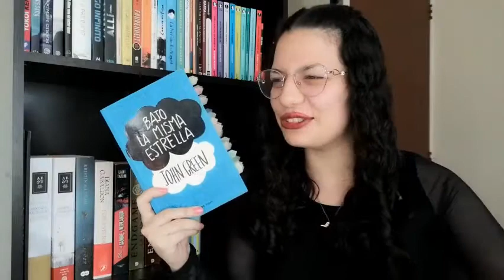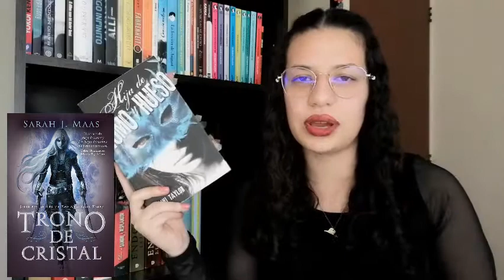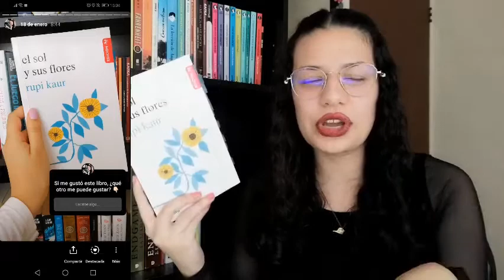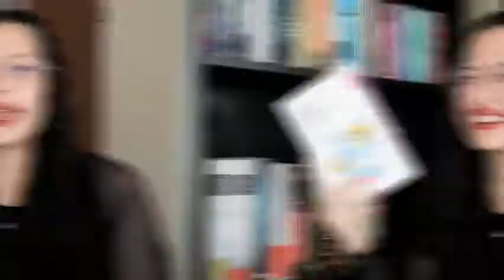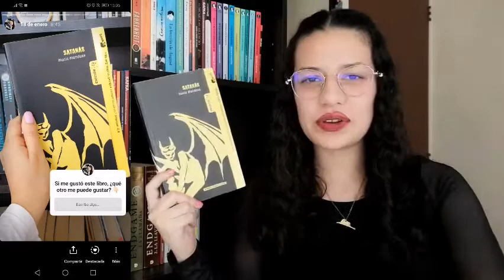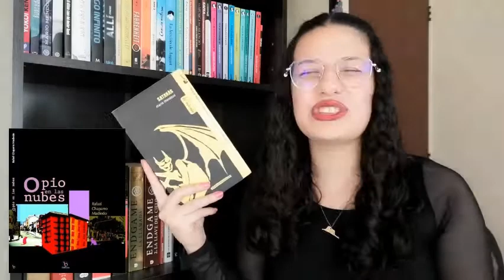Si te gustó, te gustara... I ¡Con recomendaciones de ustedes! 📱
¡Hola, hola, viajeros! Estoy muy emocionada por este vídeo porque ustedes fueron parte fundamental para que se realizará, así que espero que puedan llevarse muchas recomendaciones interesantes.

- Blog de escritura (al que subo post todos los lunes y sábados)